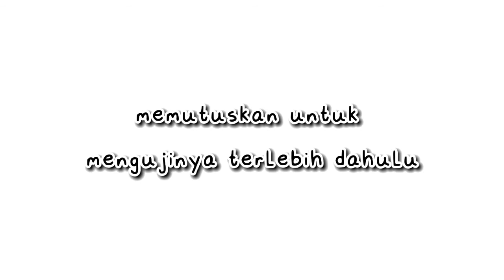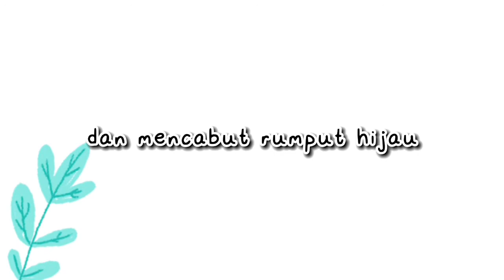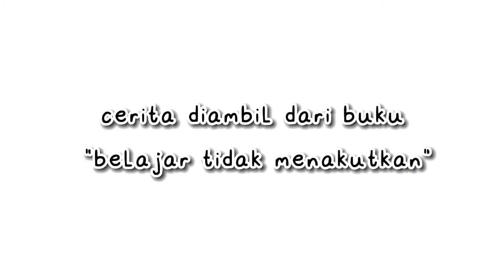TIPS BELAJAR BERPIKIR KERAS| CERITA MOTIVASI ANAK| COVER BUKU BELAJAR TIDAK MENAKUTKAN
BELAJAR DENGAN BERPIKIR KERAS

Catatan:
Biasakan berpikir mandiri dalam belajar karena faktanya tidak ada hubungan antara tingkat kecerdasan seseorang dengan pencapaiannya. Nilai yang bagus bergantung pada pembelajaran yang baik dan kebiasaan berpikir. Latihlah potensi berpikir sejak kecil.

Pic by pinterest